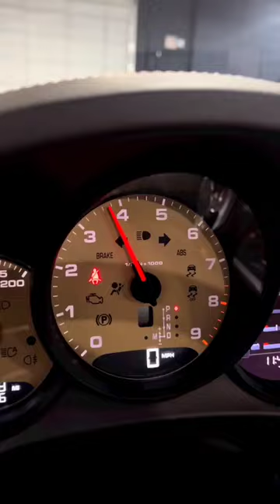2016 C4S Cabriolet in Mahogany Metallic! What a gorgeous brown this is! Would you buy a brown 911❔